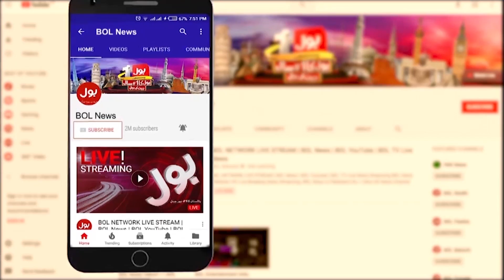Prediction About Worlds End | Baba Vanga 2022 Big Prediction | Breaking News